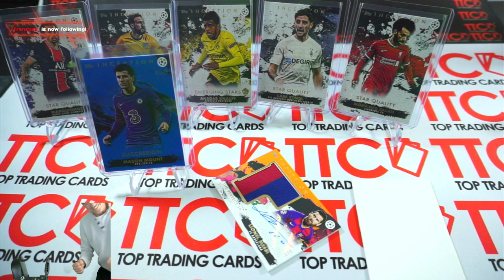TOPPS INCEPTION SOCCER ⚽ PULLING THE MESSI PATCH AUTO /5 💥 join our Breaks ⬇⬇⬇